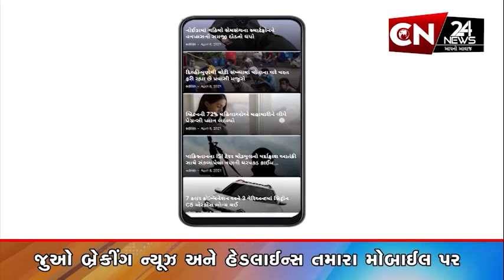રાષ્ટ્રીય : મમતા બેનર્જીએ ફરીથી બોલાવી જુનિયર ડોક્ટર્સની મીટિંગ